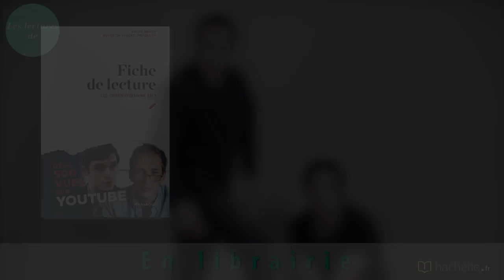Les Lectures de Sacha Béhar et Augustin Shackelpopoulos (Fiche de Lecture)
Absurdes et irrévérencieux, Sacha et Augustin commentent depuis 2014 les classiques et nouveautés de la littérature, dans des vidéos à ne rater sous aucun prétexte. Publiés désormais aux éditions Marabout, ils nous confient les lectures qui les ont amenés à se questionner dans Fiche de Lecture sur L'Iliade, Le Manifeste du Parti communiste et Le Guide complet de la défonceuse.